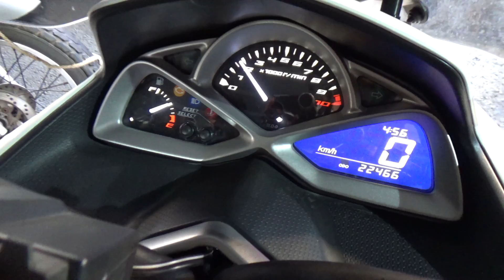ヤマハ：マジェスティS参考動画：営業カバンが置きやすいバイク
状態良好なマジェスティです。通勤にいかがでしょうか。ETCつきです。お得です。

■ヤマハ マジェスティS [155cc] ETCつき

バイクＩＤ：　142
金額　　　：　19.99 万円

初年度登録：　2014年
走行距離　：　22,470Km
車検（自賠責）：　2020年07月

メーカー名：　ヤマハ
車種　　　：　マジェスティS
排気量　　：　155cc
燃料噴射方式：　ＦＩ車
エンジン機構および変速：　４スト ＡＴ

装備など：　ノーマル車， 通信販売可能， セル付， ＥＴＣ

状態　　：　状態良好で比較的高年式

整備記録簿：　なし

システム上の問題でグーバイクの車輌掲載は弊社の意図と関係なく消える事例が確認されます。
（火水定休日　営業時間は12時から22時まで）

■納車講習について
ホワイトベースでは当店でバイクをお買い上げの方で、はじめて路上に出る方や、自信の無い方に向けた講習を無料で行っています。ご希望でしたらどうぞ。

ホワイトベースでは「次のオーナーさん良い人見つけます買取」を行っています。ご案内動画は下記。

バイクショップのホワイトベースと申します。
当店の販売条件ですが、動画にあるとおり基本的な点検整備をおこない、ナンバーを取得、走行テストと再度の整備調整を行い、納車を致しております。
基本的な部品交換とは、液量関係、プラグ、バッテリー、灯火、保安、ブレーキ関係です。
現状販売割引の要望を受けることがございますが、基本的に対応いたしておりません。

■冬期や免許取得中など長期保管無料で行っています。ご相談下さい。
■動画で着ているオリジナルウェアの販売企画をしています。

■ツイキャスも行っていますので是非登録を。申し訳ないのですが、バイクと関係ない雑談が多いです。

■問い合わせ先　ホワイトベース

二宮の個人的アカウントは存在しません。いたずらにご注意。

盗難保険ロードサービスのお申し込みURLはこちら